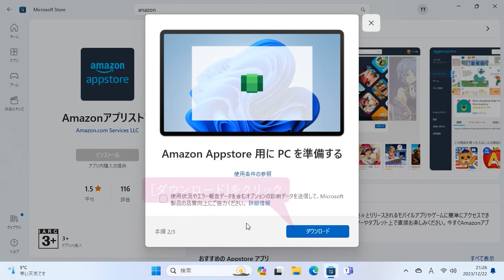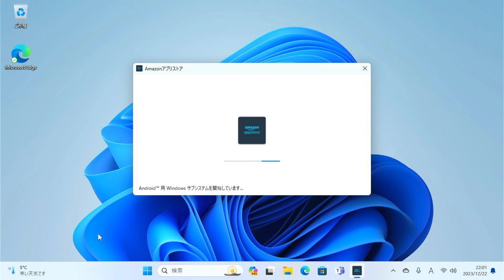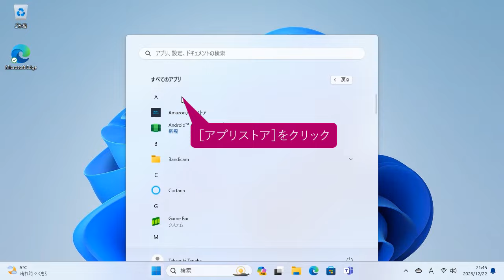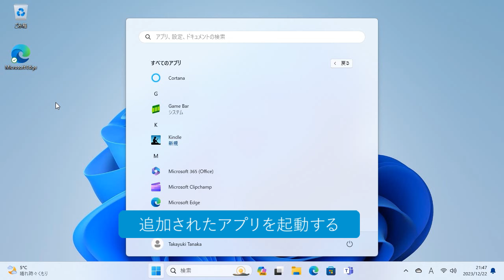パソコンにスマートフォンのアプリを追加するには（Windows 11）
Windows 11では［Amazonアプリストア］を利用することで、一部のAndroidスマートフォン向けのアプリを使えるようになります。Windows 11に［Amazonアプリストア］を設定してみましょう。

インプレスの書籍『できるWindows 11 2024年 改訂3版 Copilot対応』の特典としてご提供している使い方解説動画です。書籍をお持ちでない方でもご視聴いただけますが、書籍の紙面とあわせてご覧いただくことで、より理解が深まります。

話題のAIアシスタントも使いこなせる！

2023年秋に公開されたWindows 11の最新アップデート「23H2」に完全対応！ 新たに搭載された話題のAIアシスタント「Copilot」の特長や基本的な使い方を丁寧に解説。もちろん、他にも追加された数々の新機能や強化された機能もしっかりと解説しています。基本編と活用編の二部構成で、Windows 11を初めて使う方にも、すでにWindows 11を使っていて最新アップデートをもっと使いこなしたい方にも満足できる内容になっています。また、本書には限定冊子が付属。『できるポケットCopilot 厳選＆便利技』と題し、Copilotの一歩進んだ使い方を解説しています。

▼基本編
第3章　ファイルやフォルダーの使い方を覚えよう
第5章　メールやビデオ会議でやり取りしよう
▼活用編
第6章　AIアシスタントを使いこなそう